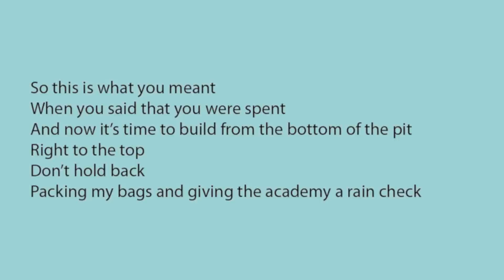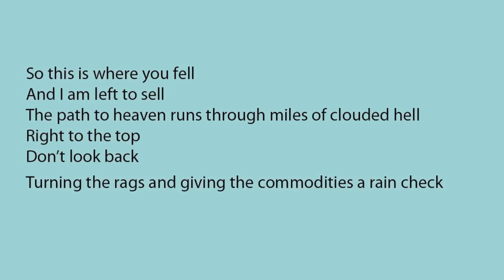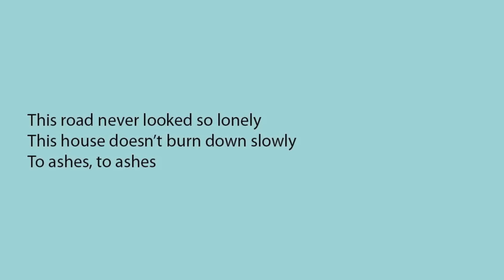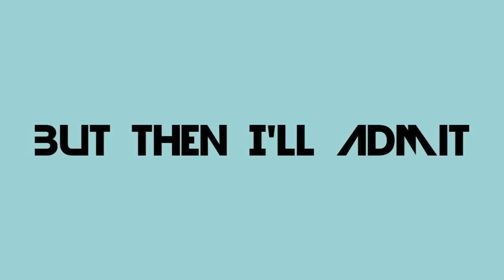Imagine Dragons - iTunes Session - It's Time (Lyrics)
a acoustic version of "It's Time" performed by "Imagine Dragons". On Screen Lyrics included
Crank it up & enjoy! This is a masterpiece. :]
*Purchase song on iTunes*

--lyrics--
So this is what you meant
When you said that you were spent
And now it's time to build from the bottom of the pit
Right to the top
Packing my bags and giving the academy a rain check

I don't ever wanna let you down
I don't ever wanna leave this town
'Cause after all
This city never sleeps at night

It's time to begin, isn't it?
I get a little bit bigger, but then I'll admit
I'm just the same as I was
Now don't you understand
That I'm never changing who I am

So this is where you fell
And I am left to sell
The path to heaven runs through miles of clouded hell
Turning the rags and giving the commodities a rain check

This road never looked so lonely
This house doesn't burn down slowly
To ashes, to ashes